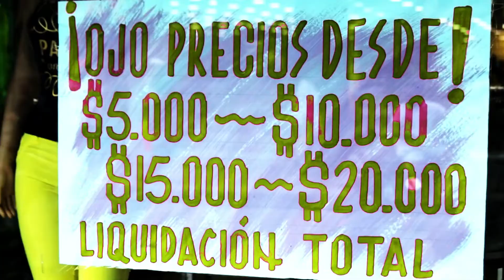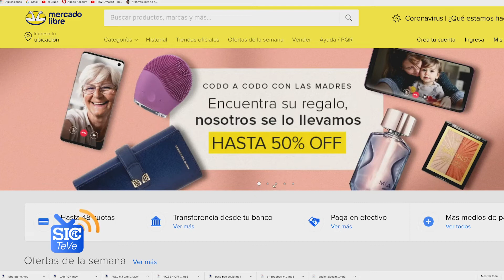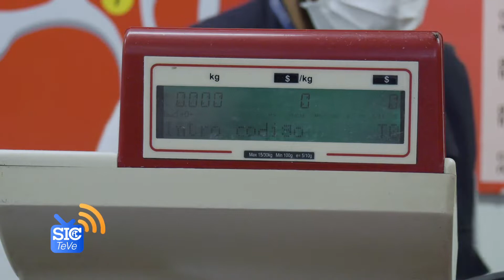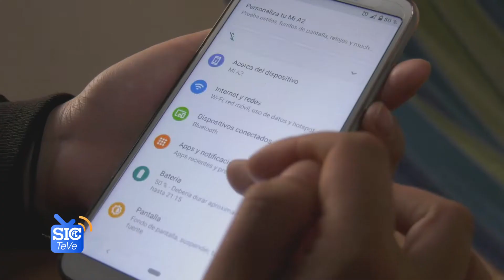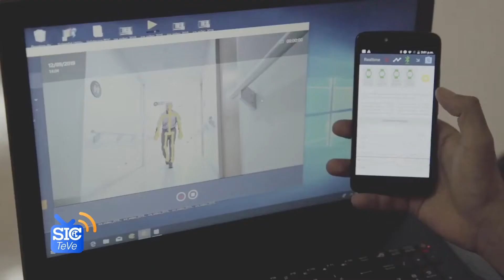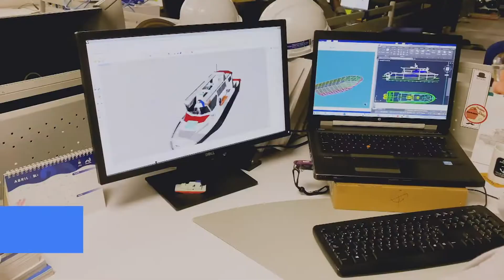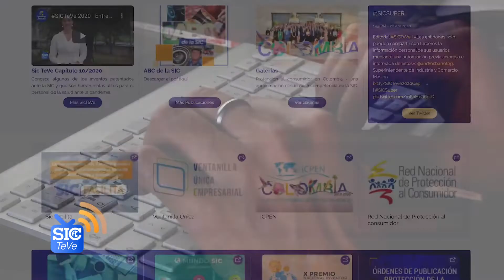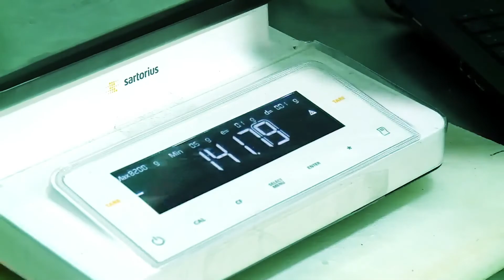SICTeVe 2020 | Cap 11 | Entrevista a Julio Cesar Aldana, Director General del INVIMA.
Los operativos de vigilancia y control a establecimientos de comercio para supervisar el buen estado de balanzas y precios y la disponibilidad de productos, se extendieron a municipios de Tolima y Cundinamarca. En este capítulo de SICTeVe te contaremos los resultados de las visitas realizadas por la SICSuper en Ibagué y Girardot.

Además tendremos detalles de la investigación a operadores de boletería por no entregar información requerida sobre la suspensión de espectáculos públicos en medio de la pandemia.

Y hablaremos con Julio Cesar Aldana, Director General del Invima sobre por qué los consumidores no debemos comprar pruebas rápidas para detección del COVID-19.